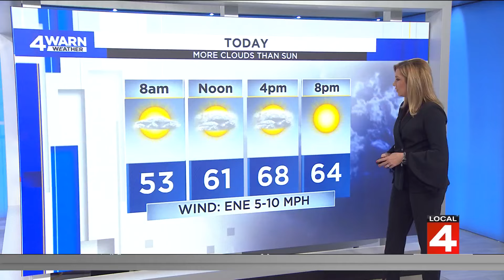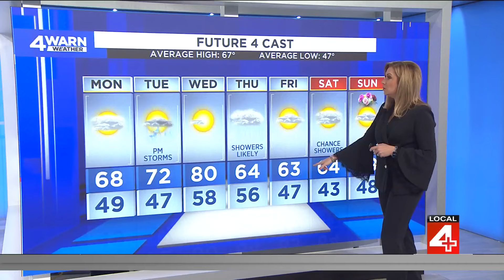Severe storms possible this week in Metro Detroit: What to know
We're tracking possible strong storms early this week before a warm front hikes our temps up by Wednesday. Here's what to know.